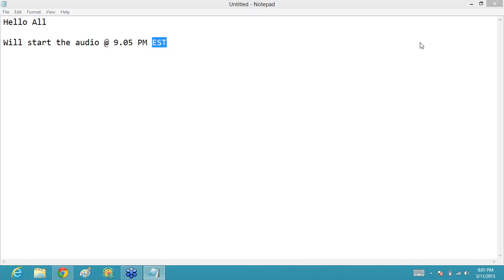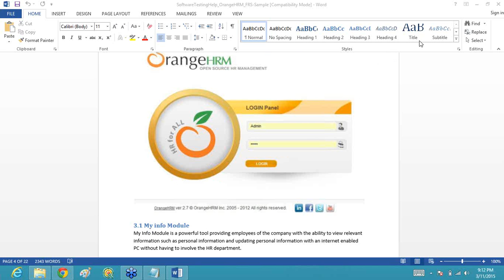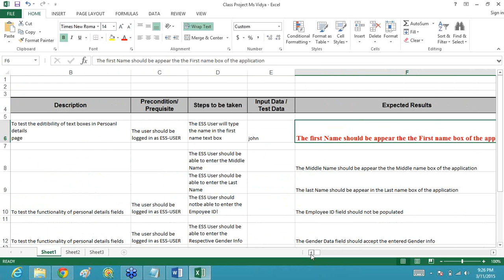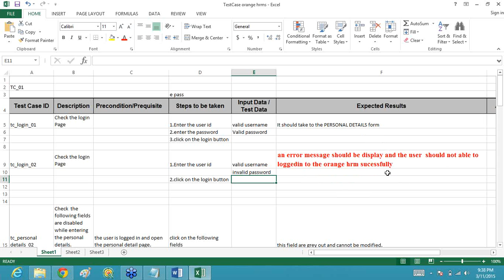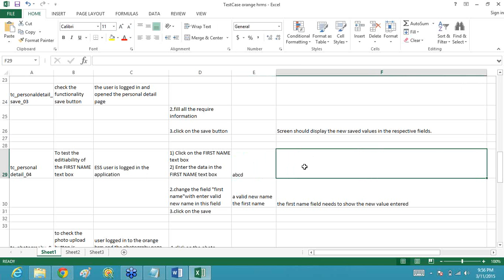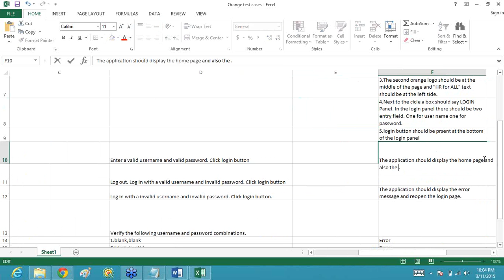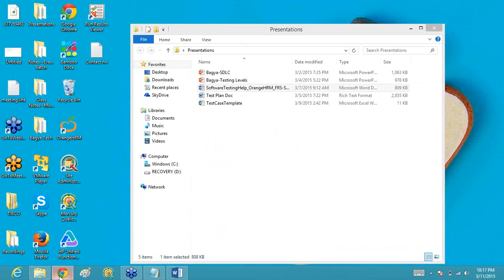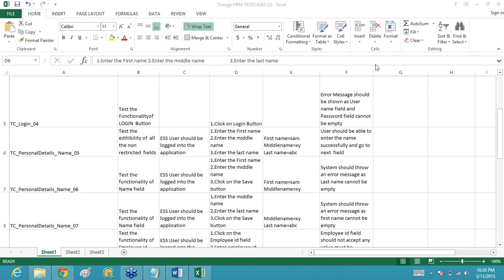Review of test cases 1